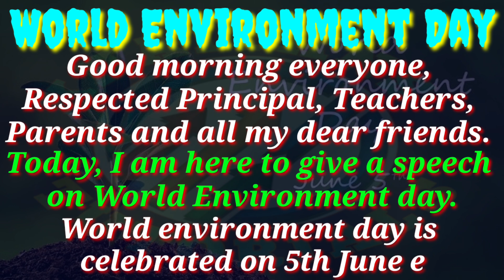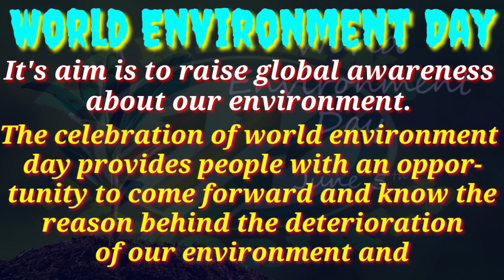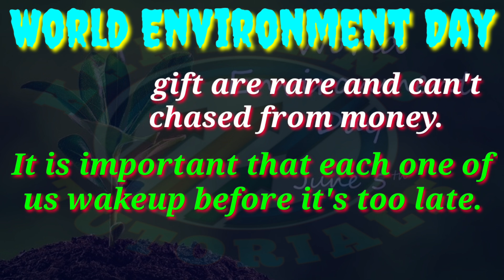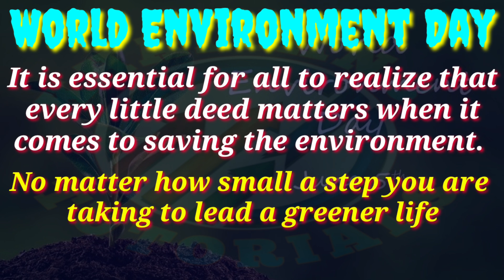Environment day speech || World environment day speech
Hello
       I heartily welcome all to my Channel "KHAITANS TUTORIALS".

This is an educational Channel and we upload all types of questions and answers in english for all Compitative Exams like SSC, RAILWAY, SSC CGL, Defense, UPSC, IAS, BANK, LIC etc..

          Please
Our Channel || KHAITANS TUTORIALS